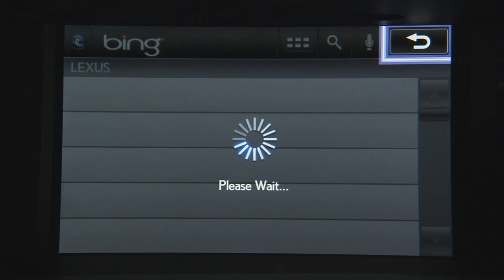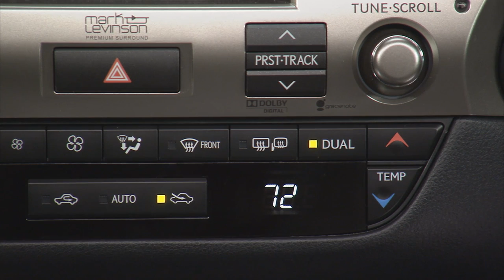2013 Lexus ES 350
The introduction of the all-new 2013 ES 350 and ES 300h marks the sixth generation of Lexus' popular luxury sedan since its introduction over 20 years ago. Featuring the signature Lexus spindle grille, a progressive new design and enhanced handling, the ES brings new levels of refinement and quality to the entry luxury segment. Now available with Lexus Hybrid Drive, the ES is sure to impress new and loyal consumers.